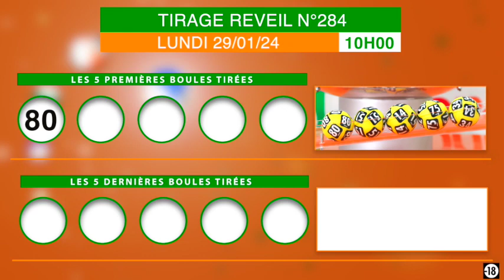Comment se passe le ( Réveil ) d’aujourd’hui Lundi ? Voici la vidéo du tirage de 10h !